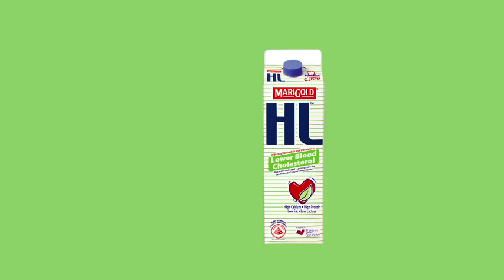What causes high cholesterol? - Heart Truths Episode 1 (English)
Understanding what causes high cholesterol is important if you want to lower your cholesterol levels.